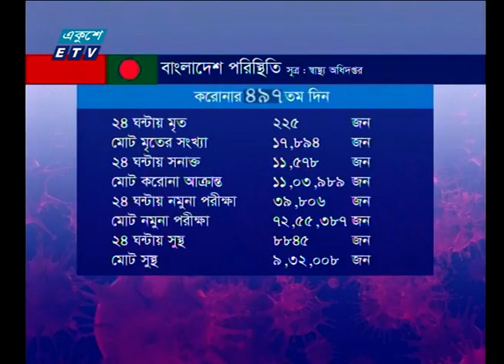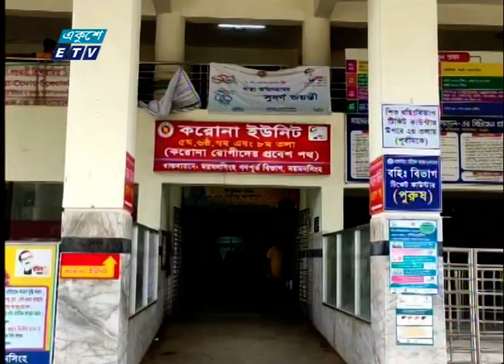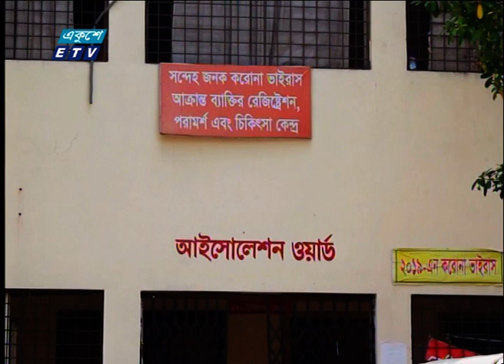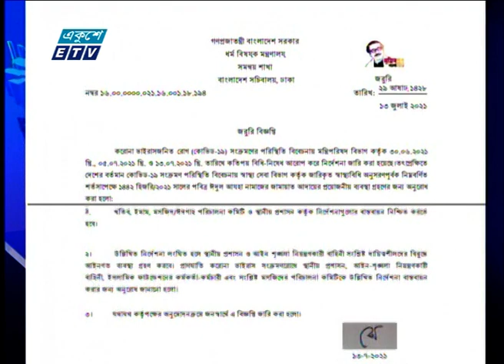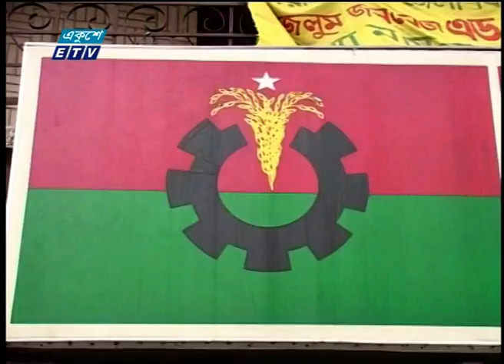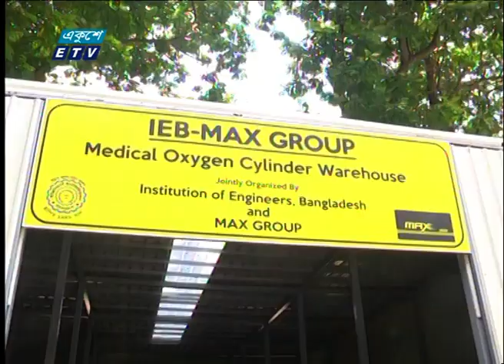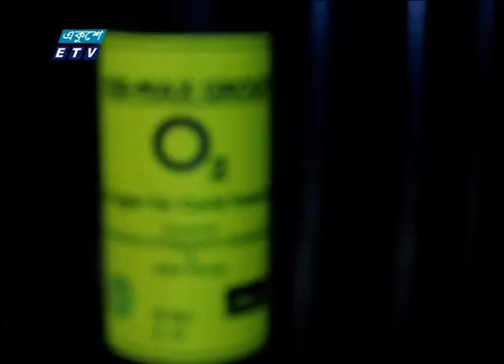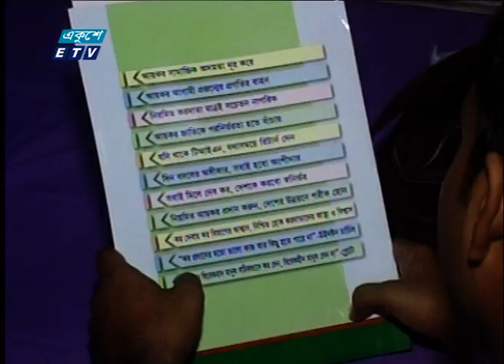11 PM News || রাত ১১টার সংবাদ || 16 August 2021 || ETV News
সময়:  রাত ১১টা
উপস্থাপক:

২০০০ সালের ১৪ই এপ্রিল এটি সম্প্রচার কার্যক্রম শুরু করে। টিভি চ্যানেলটির খবরে নতুনত্ব ও অভিনবত্ব থাকার কারণে দর্শকদের কাছে বিপুল জনপ্রিয়তা লাভ করে। দেশ বিদেশের সর্বশেষ খবর, নাটক, সিনেমা, ডকুমেন্টারিসহ নানা খবর ও বিনোদনমূলক অনুষ্ঠান প্রচারিত হয় একুশে টেলিভিশনে।